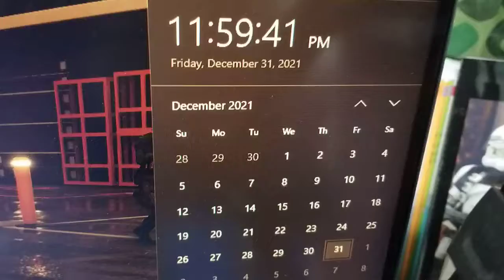FUCK THE REMAINS OF 2020 THAT TRANSFERED TO 2021!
Just a short shitpost, but at least 2021 showed an increase of views and subs though, thank you all! Fuck the pandemic, keep going through this hellhole and we'll find the light though some of us remain in the dark so we can stay in the light. Thank you

-Apex Swords